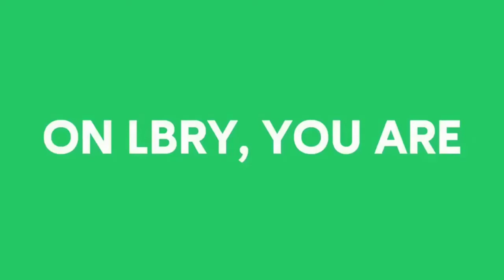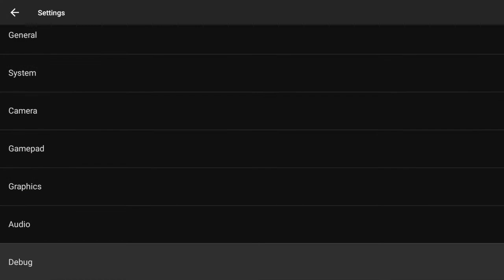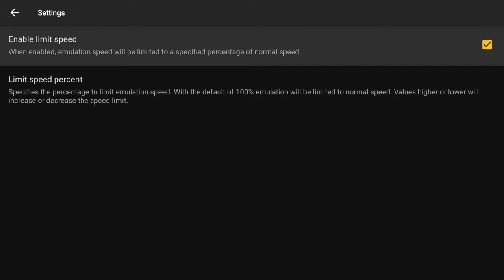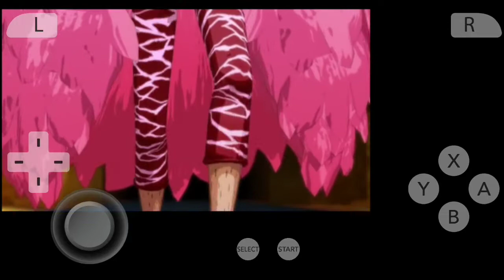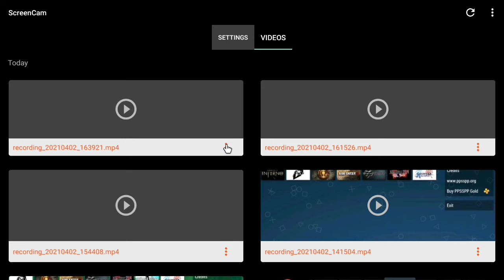Cirta Emulator: One Piece Unlimited World - iOS/Android - HD 3DS Store | SLOW | Tegra X1 | T1